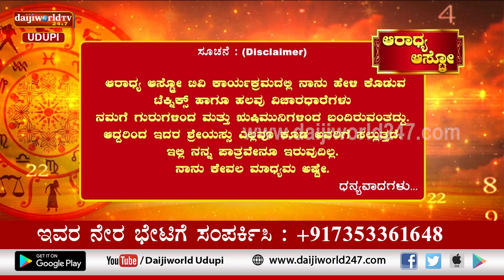Aaradhya Aastro | Shri Vijaya Raj Katapady | 06.12.2022